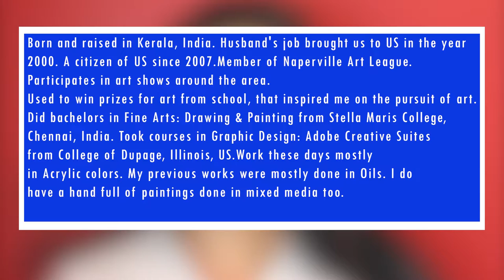SUJA JACOB | WINDOW OF ART | ONLINE EXHIBITION BY ARTSAROMA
Born and raised in Kerala, India. Husband's job brought us to US in the year 2000. A citizen of US since 2007.

Member of Naperville Art League. Participates in art shows around the area.

Used to win prizes for art from school, that inspired me on the pursuit of art. Did bachelors in Fine Arts: Drawing & Painting from Stella Maris College, Chennai, India.
Took courses in Graphic Design: Adobe Creative Suites from College of Dupage, Illinois, US.

Work these days mostly in Acrylic colors. My previous works were mostly done in Oils. I do have a hand full of paintings done in mixed media too.

Has taught after school art programs in almost 25 public schools around this area. Conducts private art classes from home. These days through zoom.

AWARDS:

Recipient of ‘Artist of the Year’ Award from Providence Girls High School, 1989 Calicut, Kerala, India

‘Best of the Show’ Award for ‘Passionate Observer’ from Naperville Art League, 2012. My painting was named ‘Passionate Observer’

‘Theme Award’ for the Show: ‘Facades’ from Naperville Art League in 2013. My painting was named ‘Facades’

‘Theme Award’ for the painting ‘Do not disturb’ from Naperville Art League in the year 2015. My painting was named, ‘Technology, the Epidemic of the Era’

Theme Award for the Art Show, ‘Selfie’ from Naperville Art League in the year 2017. My painting was named ‘One Last Selfie’

‘Best of the Show’ Award for the show ‘Sunday Afternoon’ from Naperville Art League in 2017. My painting was named ‘Sunday Afternoon’

Best of the Show Award from Calvary Church of Naperville for the show, ‘Cross to Glory’ in 2012. My painting was named ‘Potter and the Clay’

These paintings are available for sale.
Send us the paintings code, you are interested in.